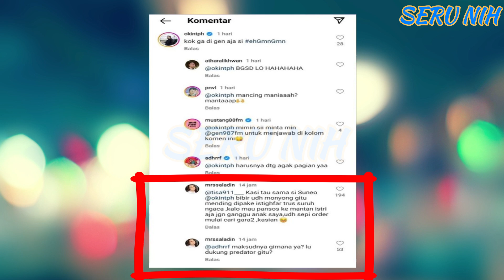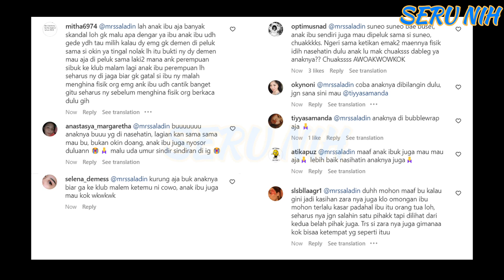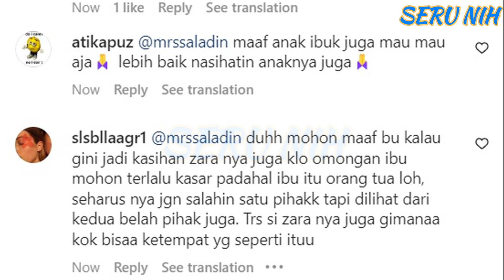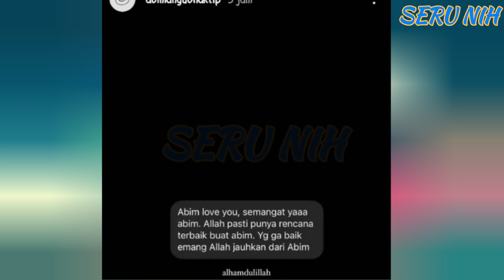IBUNDA ZARA Keccam & HlNA Fissik OKIN Usai F0T0 Mesra Dgn ZARA VlRAL!! - KAKANG ABIM Sindirr KERRAS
IBU ADHISTY ZARA Keccam & HlNA Fissik OKIN Usai F0T0 Mesra Dgn ZARA VlRAL!! - ABIM Atau AKANG Sindirr KERRAS